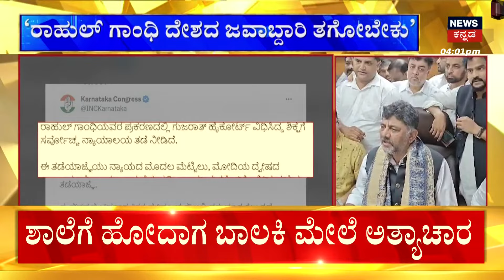After Assembly Election Sumalatha Sailent | ಬಿಜೆಪಿಗೆ ಬೆಂಬಲ ಎಂದವರು ಸೈಲೆಂಟ್ ಆಗಿದ್ಯಾಕೆ? | BJP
After Assembly Election Sumalatha Sailent | ಬಿಜೆಪಿಗೆ ಬೆಂಬಲ ಎಂದವರು ಸೈಲೆಂಟ್ ಆಗಿದ್ಯಾಕೆ? ಅಸೆಂಬ್ಲಿ ಚುನಾವಣೆ ಬಳಿಕ ಸಂಸದೆ ಸುಮಲತಾ ಸೈಲೆಂಟ್ ! ಮಂಡ್ಯದತ್ತ ಹೆಚ್ಚು ಮುಖ ಮಾಡ್ತಿಲ್ಲ ಸಂಸದೆ ಸುಮಲತಾ, ರಾಜಕೀಯ ಹಾದಿಯನ್ನ ಯಡವಟ್ಟು ಮಾಡಿಕೊಂಡ್ರಾ ಸುಮಲತಾ..? ರಾಜಕಾರಣದ ಆಸಕ್ತಿ ಕಳೆದುಕೊಂಡ್ರಾ ಸಂಸದೆ ಸುಮಲತಾ? | BJP

News18 Kannada Live | ನ್ಯೂಸ್ 18 ಕನ್ನಡ ಲೈವ್